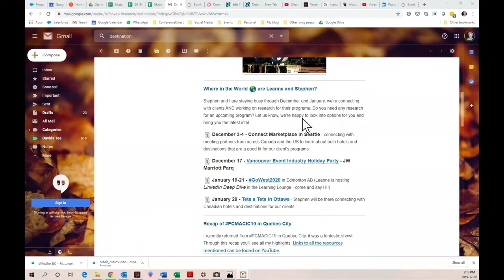5 Platforms You Can Use For Your Inbound Marketing Strategy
Looking to start an inbound marketing strategy but not sure what you should do?  I’m going to share how I got started and then share 5 different platforms for inbound marketing that YOU may want to start using to build your personal and professional brand in the meetings industry.